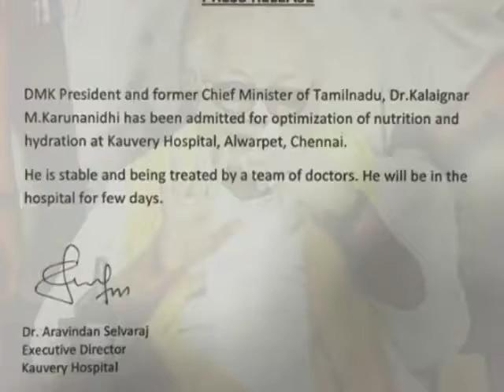DMK Chief Karunanidhi Admitted to Hospital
DMK president M. Karunanidhi was admitted to a private hospital in Chennai early on Thursday for "optimisation of nutrition and hydration".